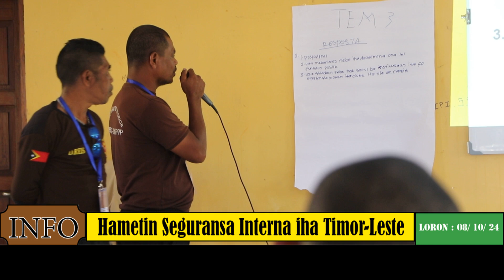Membru 100 hosi Diresaun Nasionál Seguransa Patrimóniu Públiku tuir formasaun espesiálijadu iha Rair